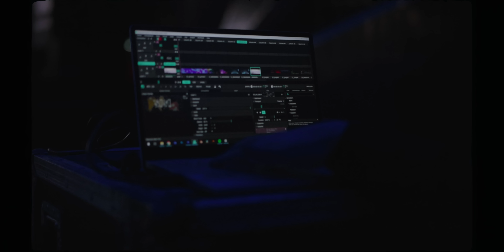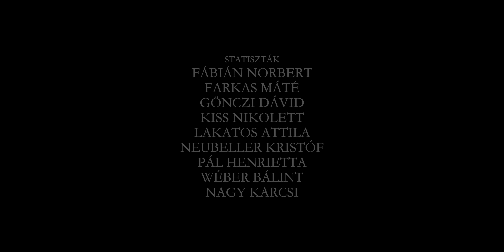Sisi Akvárium - An Album Release Aftermovie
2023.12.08. SISTAHOOD - SISI // AN ALBUM RELEASE (GHETTO) PARTY